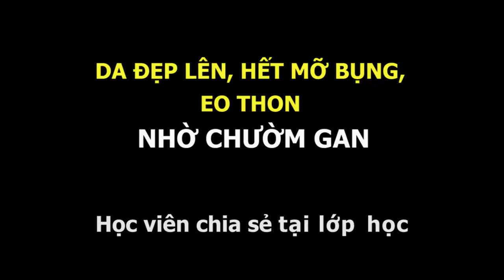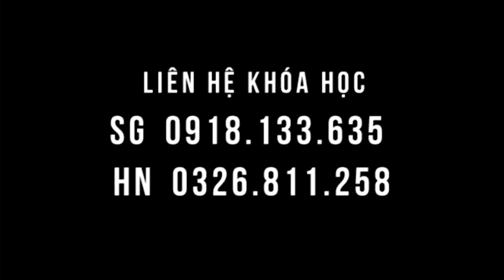Eo thon, da đẹp, da sáng, tiêu mỡ bụng, người săn gọn, mặc đồ đẹp nhờ chườm gan